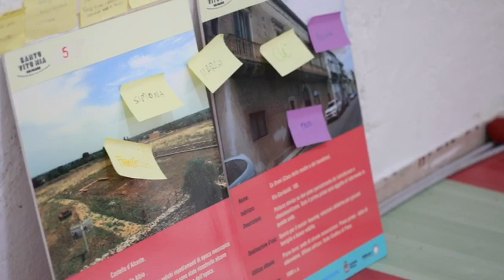Marco Goran Romano - XYZ Santu Vitu Mia Reloaded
Come si rappresenta quello che non c'è ancora?

Lo abbiamo chiesto a Marco Goran Romano, illustratore e designer della comunicazione, docente del team X.

Video a cura del team di Immagina - Photography and Culture.